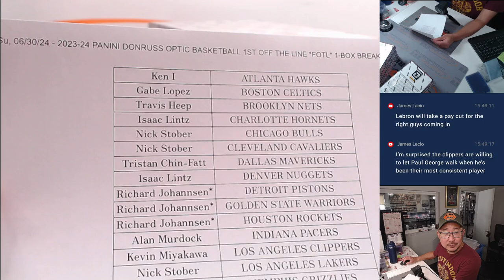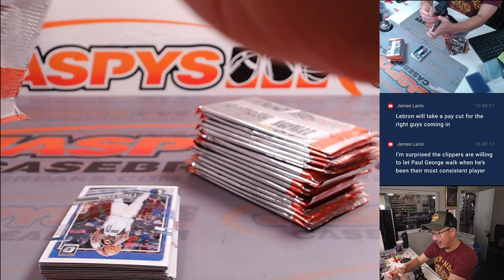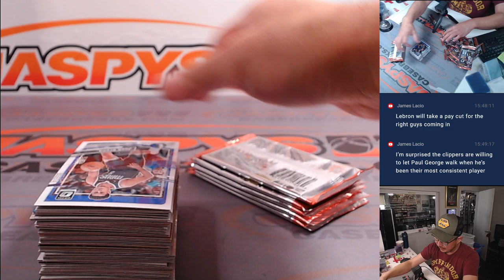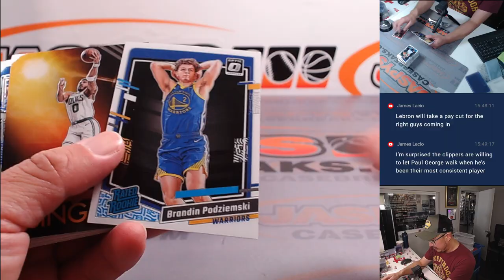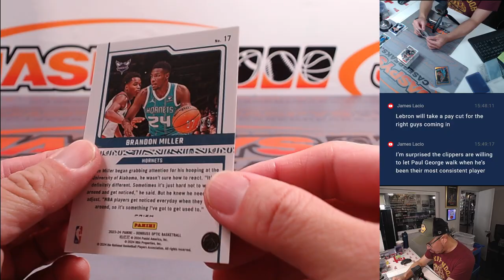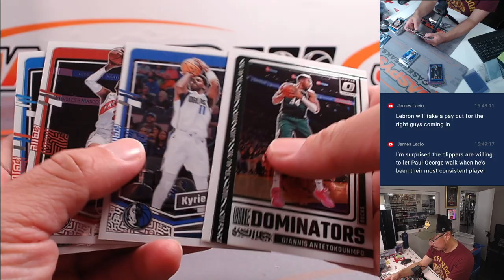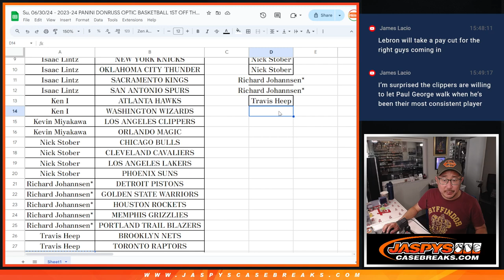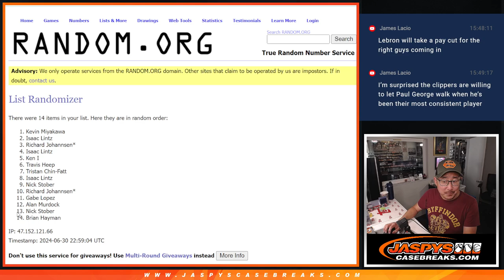Su, 06/30/24 - 2023-24 PANINI DONRUSS OPTIC BASKETBALL 1ST OFF THE LINE *FOTL* 1-BOX BREAK #17 *PYT*